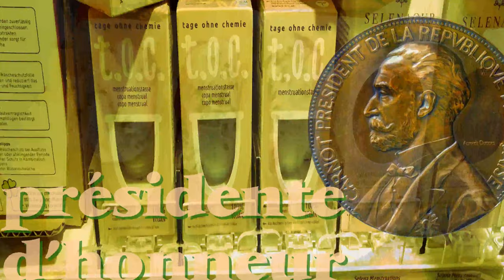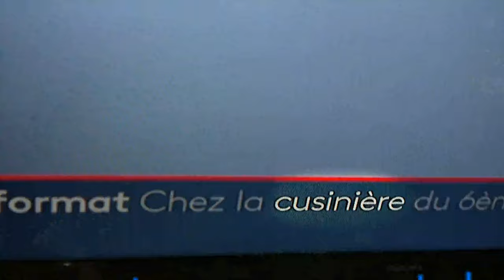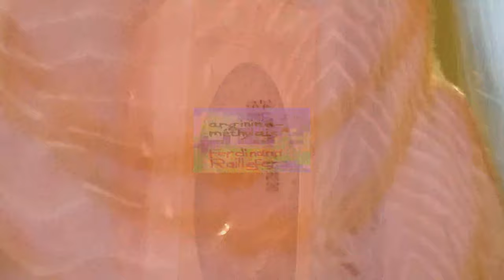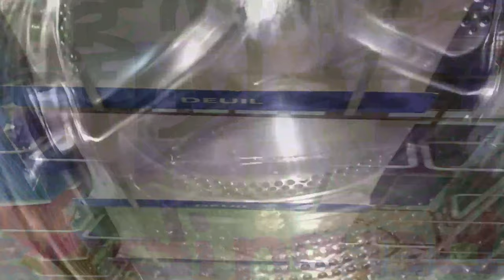3 · présidente d’honneur · Ferdinand Raillefer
présidente d’honneur · Ferdinand Raillefer

arginine-méthylais

Associated performer, performance: Ferdinand Raillefer
Composer: Ferdinand Raillefer
Photo credits: Eero Suo
Studio personnel, Mastering Engineer: Ferdinand Raillefer

Autogenerated by bruitiste